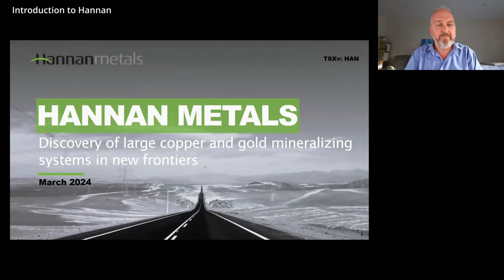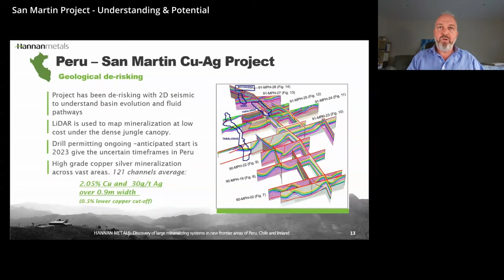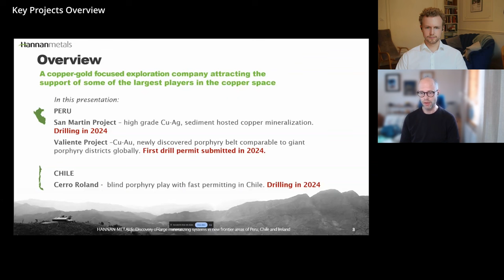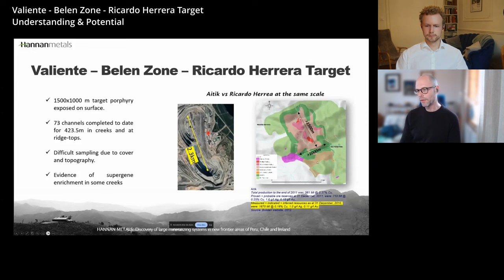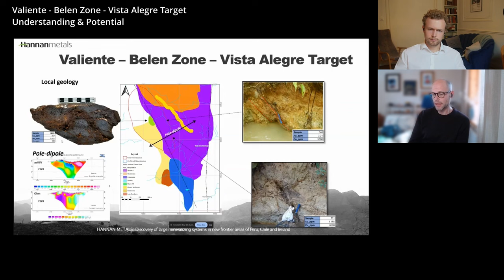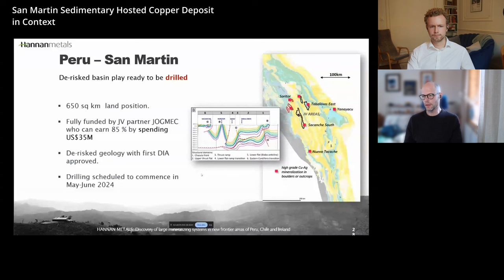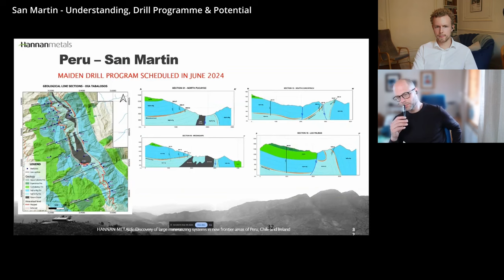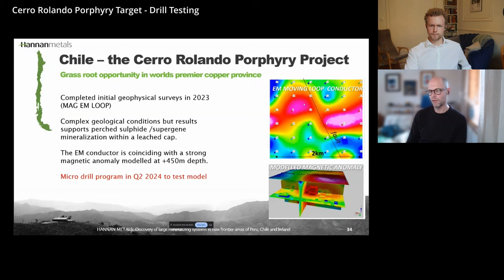Hannan Metals: Investment Case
/ Presentation /

0:00 - Introduction to Hannan
2:45 - Overview of Hannan
6:52 - Capital Structure
8:22 - Peruvian Exploration
12:32 - Valiente Project - a New Porphyry Epithermal Belt
14:22 - Valiente Porphyry Cluster
18:00 - Valiente Belen Prospect
20:16 - San Martin Project - an emerging sediment hosted copper basin
23:34 - San Martin Project - Understanding & Potential
26:39 - Cerro Rolando Porphyry Project
28:08 - Agenda & Summary

/ Q&A /

29:24 - When & Why did Teck decide to invest?
34:28 - Burnrate
34:59 - Raising more Funds
37:41 - Michael's Ownership in Hannan
38:10 - Introduction Lars Dahlenborg, President
39:18 - Key Projects Overview
40:07 - Peruvian Community Relations, Permitting, Site Access & Drilling costs

/ Valiente /

59:17 - Valiente Porphyry Cluster in Context
1:04:29 - Valiente - Belen Zone Overview
1:05:42 - Valiente - Belen Zone - Ricardo Herrera Target Understanding & Potential
1:21:50 - Valiente - Belen Zone - Sortilegio Target Understanding & Potential
1:26:26 - Valiente - Belen Zone - Vista Alegre Target Understanding & Potential
1:33:09 - Valiente - Previsto Target Understanding & Potential
1:38:49 - Hypothetical Drill Permitting Timeline at Valiente
1:44:01 - What does Success at Valiente look like?
1:47:43 - The Envisioned Path of Unlocking the Value at Valiente

/ San Martin /

1:52:52 - San Martin Sedimentary Hosted Copper Deposit in Context
1:58:41 - San Martin - Understanding, Drill Programme & Potential
2:12:37 - Who are JOGMEC & Why did they decide to invest into San Martin?
2:17:35 - JOGMEC spending at San Martin
2:24:42 - What does Success at San Martin look like?

/ Cerro Rolando /

2:32:25 - Cerro Rolando Porphyry Target - Drill Testing
2:36:51 - Cerro Rolando - Ability to Continue Drilling Upon Success

2:41:46 - Hannan in 1 year from now
2:45:08 - The 5 year vision for Hannan